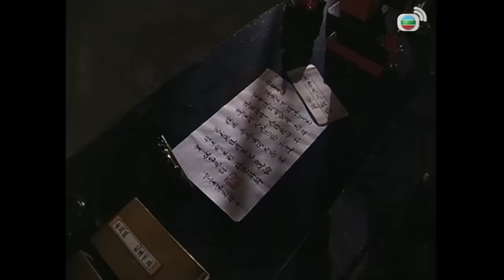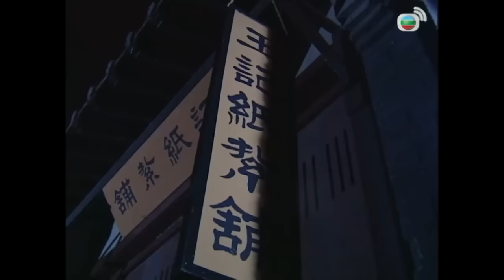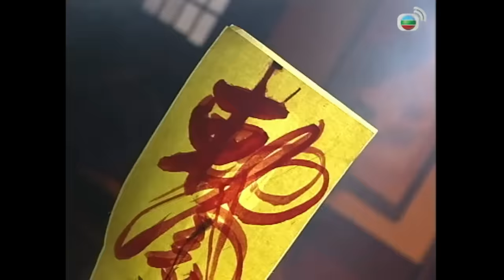Queen Xa Thi Mạn | Nhân Chứng tập 1/22 | tiếng Việt | Âu Dương Chấn Hoa, Âu Cẩm Đường | TVB 2003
Phim TVB Nhân Chứng (Witness To A Prosecution II)
Diễn viên: Âu Dương Chấn Hoa | Xa Thi Mạn | Âu Cẩm Đường | Đằng Lệ Danh | Đàm Tiểu Hoàn | Uông Lâm | Thái Tử Kiện | Lư Uyển Nhân | Kênh TVB tiếng Việt

✨Nội dung phim: Tống Từ là đề điểm hình ngục ti, sau khi hai người vợ qua đời thì anh gác mũ từ quan, ẩn cư sơn lâm. Tống Từ khiến Ngọc Châu – người trang điểm cho tử thi bị mất ngân lượng nên thay cô làm việc, liền phát hiện tử thi từng mang thai và cái chết có khả nghi, thậm chí còn có liên quan đến hảo bằng hữu của hai người là Trâu Tử Long, đồng thời việc này cũng khiến dân làng hoài nghi thân phận thật của Tống Từ. Lúc đó trong trấn xuất hiện kẻ giết người, thôn dân nhận định Tống Từ là hung thủ, chỉ có Ngọc Châu một mực tin Tống Từ, chuyện tình cảm của họ cũng dần tiến thêm một bước. Nhưng đáng tiếc Tống Từ không quên được nỗi đau mất vợ, vì lẽ đó luôn cảm thấy mình mang đến bất hạnh cho người bên cạnh nên quyết định từ chối Ngọc Châu. Đến khi Ngọc Châu bị hủy hoại dung nhan, Tống Từ mới vượt qua được ám ảnh, cầu hôn cô, nhưng Ngọc Châu lại bị hoài nghi là kẻ giết nhị nương của anh. Tống Từ tuy đã tìm ra hung thủ thực sự, nhưng Ngọc Châu đã bị đánh đến suýt mất mạng. Tống Từ lại một lần nữa cho rằng mình sẽ liên lụy người bên cạnh, đành âm thầm bỏ đi…

👉Playlist Nhân Chứng miễn phí:
👉Playlist xem trước trọn bộ với đầy đủ âm thanh/hình ảnh dành cho thành viên Vàng: